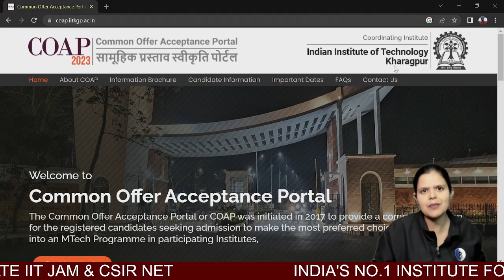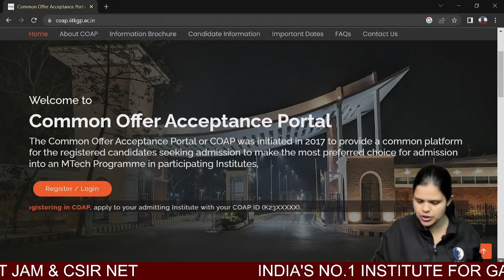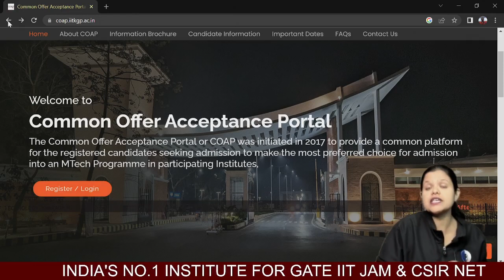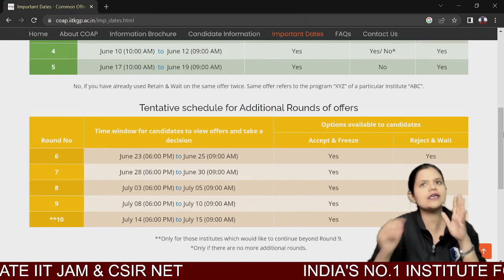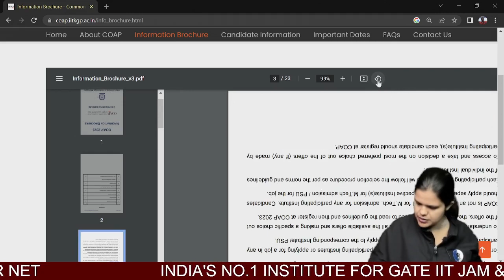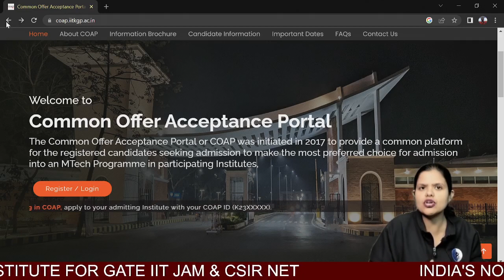COAP Registration 2023 | Complete Detail About COAP | IFAS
In this video, we will be discussing COAP registration from IFAS. We will cover all the details, so that you can make an informed decision about whether or not this is the right program for you. We'll cover everything from the application process to the requirements for registering for the program

Dear Aspirants, Want to crack GATE exam? Talk to Academic Expert Need help? Call @ 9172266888

You can enroll in IFAS Subscription and get the following benefits: 👇
gate aptitude,
gate preparation for general aptitude,
gate general aptitude preparation,
gate general aptitude preparation strategy,